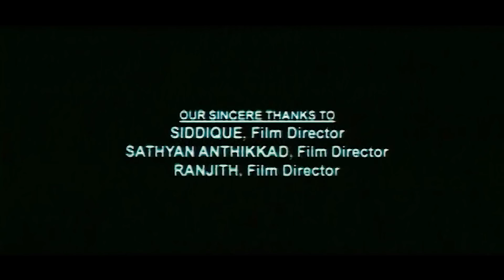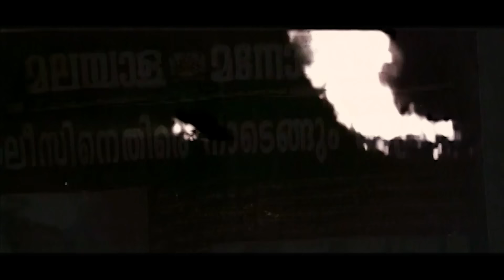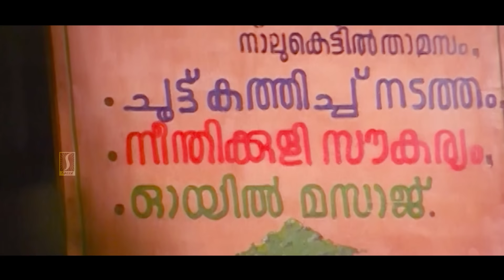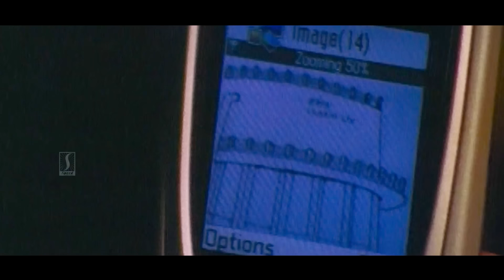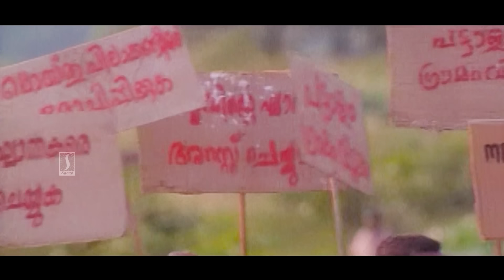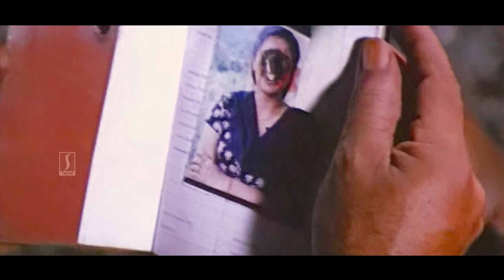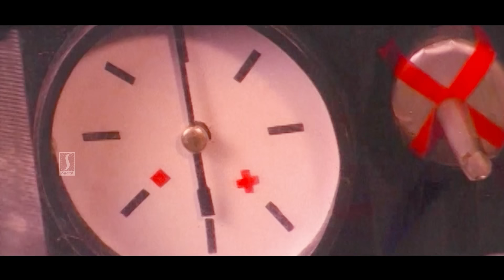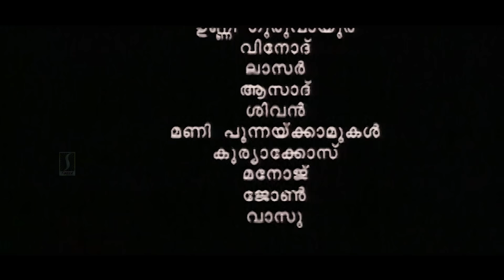Pattalam Malayalam Full Movie | Mammootty | Biju Menon | Tessa Joseph | Jyothirmayi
Pattalam   is a 2003 Malayalam-language film by Lal Jose and starring Mammootty, Indrajith Sukumaran and Biju Menon along with Tessa, Jyothirmayi, Jagathy Sreekumar, Oduvil Unnikrishnan and Innocent in supporting roles. The film revolves around incidents in a small village after the army sets up a temporary camp.

An Army unit comes to a local village in Kerala because of a terror threat. The unit is led by Major Pattabhiraman and commander Benny. The Major sees a widow named Vimala singing. Vimala is living in her husband's home after his death. A village girl Satyabhama, and Benny fall in love and elope. Pattabhiraman discovers that a terrorist has planned to pour cyanide into a water tank. He finds the terrorist and destroys the water tank by blasting a bomb terrorist had with him. Benny reveals to Vimala that Pattabhiraman killed her husband Nandu in the war. The Major admits the fact, but claims he did it as a mercy killing because Nandu was so badly injured. Vimala forgives him, and the couple happily unites

Written by Reji Nair
Produced by Maha Subair
Sudhish
Starring Mammootty
Indrajith Sukumaran
Biju Menon
Release date
5 September 2003
Country India
Language Malayalam

Cast
Mammootty as Major Pattabhiraman
Tessa Joseph as Vimala
Indrajith Sukumaran as Captain Nandakumar
Biju Menon as Captain Benny
Jyothirmayi as Bhama
Kalabhavan Mani as Moythu Pilakkandi, Panchayat Member
Salim Kumar as S.I. Gabbar Kesavan
Innocent as Sivasankaran Nair (Father of Bhama)
Jagathy Sreekumar as Kumaran
Tini Tom as Krishnanutty, soldier
Mala Aravindan as Ex-military Gopalan
Oduvil Unnikrishnan as Narayanan
Mamukkoya as Hamsa, Tea shop owner
Joju George as Sajan, soldier
Sai Kumar as Vishwanathan
Sudheesh as Suku
Sukumari as Pattabhiraman's Mother
Zeenath as Kumaran's wife
Ambika Mohan as Bhama's mother(Vishalam)
Bindu Panicker as Panchayat President Sulochana
James as Prabhakaran Sulochana's husband
Indrans as Govindan
Manikandan Pattambi as Sakhavu
Major Ravi as Captain Peter
Captain Raju as Colonel Kannappan
Dinesh Prabhakar as Barber
Idavela Babu as Panickar
Sudheer Sukumaran as Terrorist